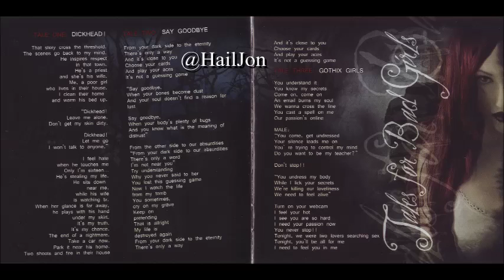Forever Slave - Afterlife